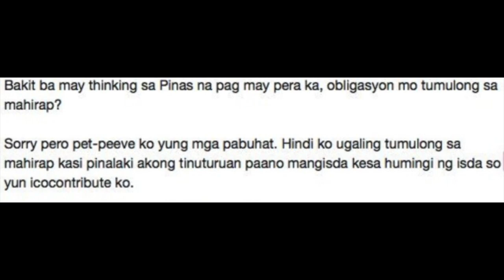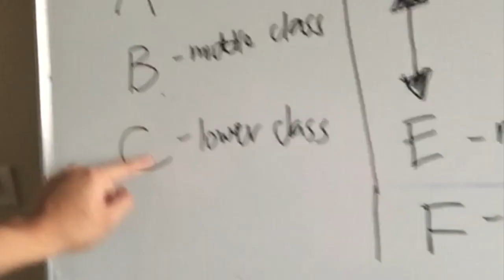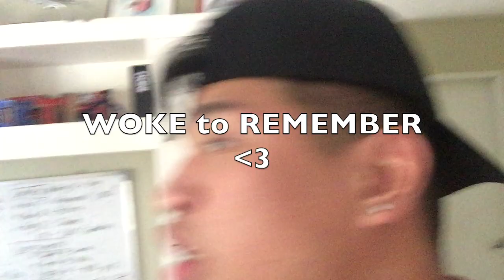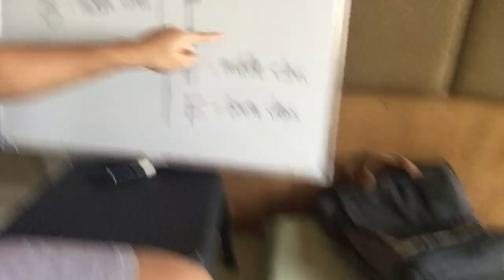Kasalanan mo pag MAHIRAP Ka! | Jericho Arceo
a.) I have nothing against the person, just the idea. This video was intended to talk about a little bit of CLASSISM, kahit mapag-usapan lang ng onti (at best).

b.) I Support Woke Culture lalo na yung mga namulat na sa mga kababalaghang nangyayari in terms of political, economical, cultural at social - the message you put forward are things i support, pero sa mga toxic at mayayaman na woke. ang mensahe ko lamang ay sana wag gumawa ng demarcations dahil lang si di pagkakaunawaan at mga hidwaan.

We need WOKE people definitely, but let us not cause divisions and fights, watak watak na nga ang mga Pinoy, mag aaway away pa tayu ih!

c.) Sa mga ayaw mag paturo, be teachable naman!

If may sensitibo man akong nasabi, pasensya na po, wala po akong pinapatamaan - I have nothing against the anyone. I am speaking generally. God bless us all.